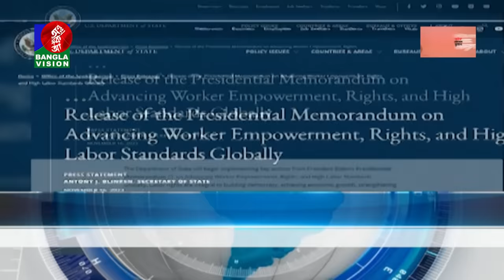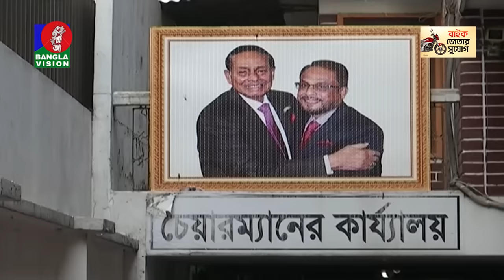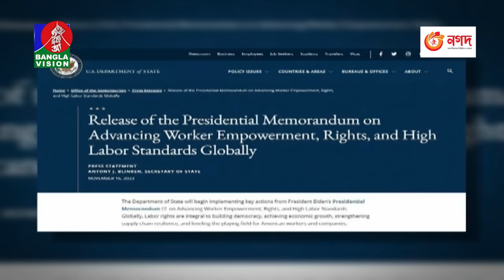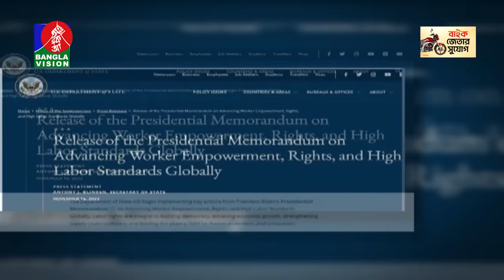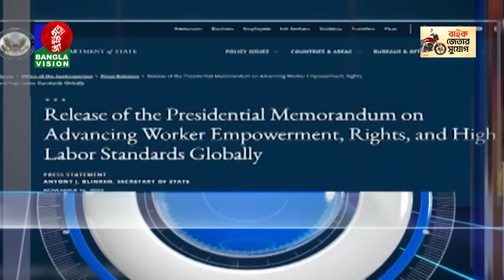রাত ১টার বাংলাভিশন সংবাদ | Bangla News | 30 November 2023 | 1.00 AM | Banglavision News